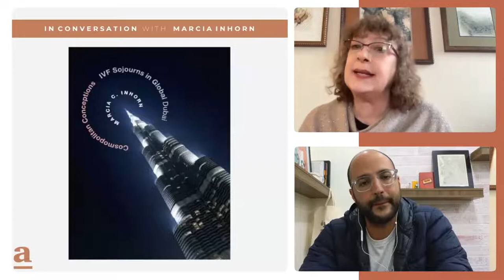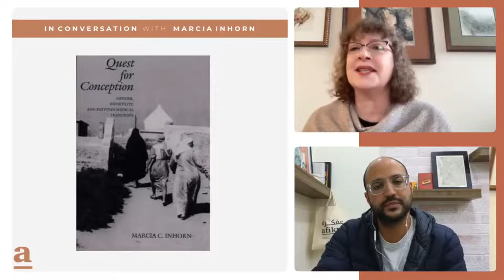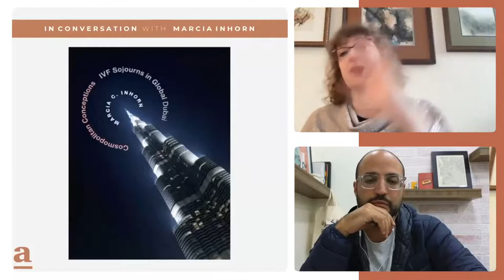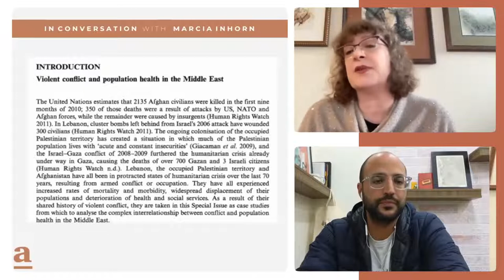Health, Rights, and Resilience: Refugee Well-being and Infertility in Egypt | Marcia Inhorn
Delve into the compelling research of Professor Marcia Inhorn, a renowned scholar in anthropology and international affairs, as she shares her expertise on refugee health, healthcare rights, and the complexities of infertility within the context of gender, religion, and tradition in Egypt. As the William K. Lanman Jr. Professor at Yale University and Chair of the Council on Middle East Studies, Inhorn’s work spans across critical issues affecting the most vulnerable, from the health ramifications of conflict on refugees and forced migrants to the societal implications of infertility in patriarchal societies. In this discussion, Prof. Inhorn touches on the intersection of technology and infertility, the gender dimensions of healthcare, cosmopolitan conceptions, and the impact of migration on fertility. This conversation not only highlights the intricacies of global health and biomedicine but also underscores the importance of policy in addressing the healthcare needs and rights of individuals across the globe.

00:00 Introduction
01:03 Bridging International Affairs, Anthropology, and Middle Eastern Studies
05:40 Unraveling the Ties between Infertility and Patriarchy
15:59 The Role of Technology in Addressing Infertility
20:09 Exploring the Gender Dimensions of Infertility and Healthcare
26:19 Historical Perspectives on Infertility and Health Practices
28:43 Cosmopolitan Conceptions: Navigating Global Infertility Treatments
32:46 The Critical Role of Policy in Health and Gender Equity
39:28 Investigating Fertility Trends in Migrant Communities
44:44 The Impact of Conflict on Infertility and Healthcare Access
52:36 Engaging with Prof. Inhorn: Quick Q&A Session

Professor Marcia Inhorn is a distinguished anthropologist and international affairs expert, focusing on gender and health, science and technology studies, and the complexities of globalization in the Middle East. Her groundbreaking research has illuminated the struggles surrounding infertility, the role of biomedicine and technology, and the societal impacts of gender dynamics and religious beliefs on health practices. Inhorn’s work, particularly regarding the health challenges faced by refugees and migrants, has contributed significantly to the fields of global health and medical anthropology. Her dedication to improving healthcare access and rights for all, especially within conflict-affected communities, positions her as a leading figure in the discourse on global health and human rights.